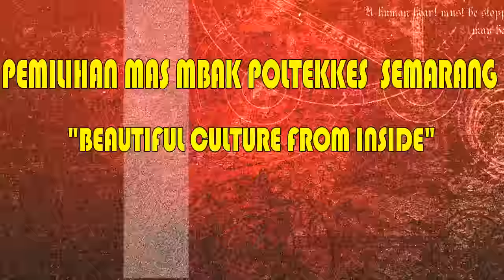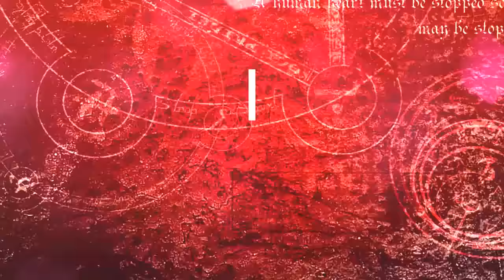MAS MBAK POLTEKKES SEMARANG 2017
Bentuk Kegiatan

1. Karantina

a) Tes tertulis

b) Wawancara

c) Pemberian materi

d) Problem solving

e) Malam bakat

2. Puncak acara

a) Seleksi Tahap I

Babak Awal (13 Mas, 21 Mbak)

a. Catwalk

b. Pengenalan Pribadi

c. Pertanyaan tentang pengetahuan umum (meliputi berita terkini,

kebudayaan jawa, maupun pariwisata Jawa Tengah)

b) Seleksi Tahap II

Babak 10 Besar (10 Mas, 10 Mbak)

a. Pertanyaan pengetahuan seputar kesehatan

c) Seleksi Tahap III

Babak 5 besar ( 5 Mas, 5 Mbak )

a. Pertanyaan request audien

d) Pembacaan juara kategori :

a. Juara 1 Mas Mbak Poltekkes Kemenkes Semarang

b. Juara Runner Up Mas Mbak Poltekkes Kemenkes Semarang

sudah ditentukan)

d. Juara Mas/Mbak bakat terbaik